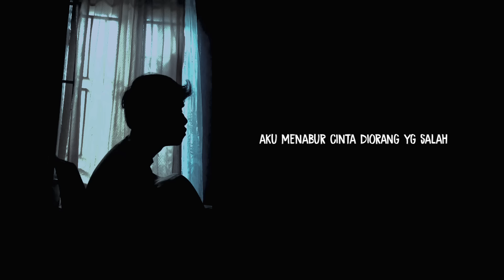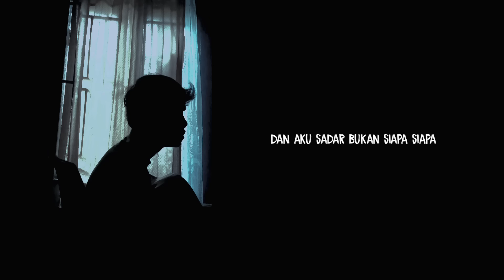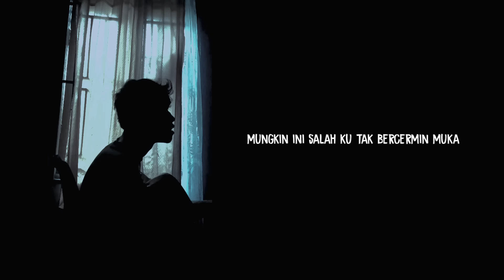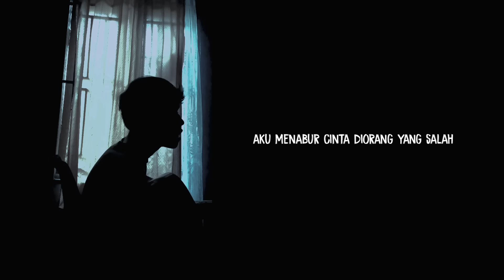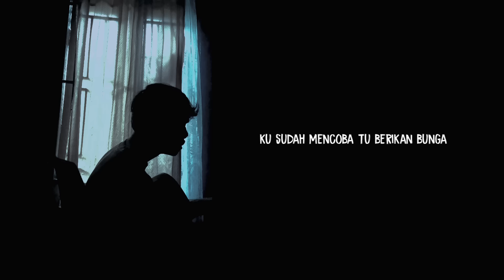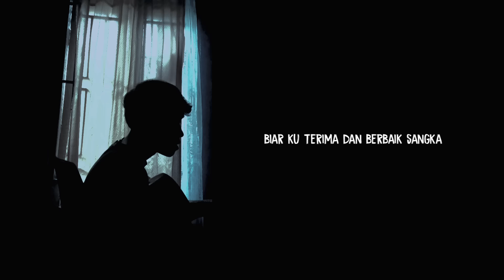LIRIK LAGU || ku sudah mencoba tuk berikan bunga (ORANG YANG SALAH - LUVIA BAND) cover agusriansyah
lirik lagu

Mungkin ini salahku tak bercermin muka
Aku menabur cinta di orang yang salah
Dan aku sadar bukan siapa siapa
Ku hanya punya cinta tak punya apa apa

Terhempas ditelan dusta

Ku sudah mencoba tuk berikan bunga
Ku sudah berjuang dan bertahan karna cinta
Sadar aku sadar aku ini siapa
Orang biasa yang tak pantas dicinta
Biar kuterima dan berbaik sangka
Kau tercipta bukan untukku

Terhempas ditelan dusta